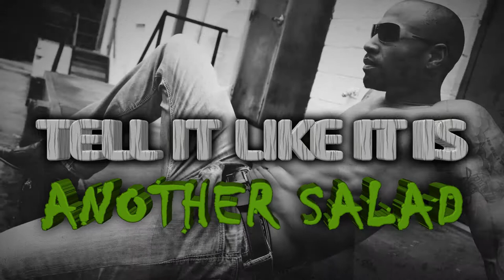Another Salad - Workout Videos, Motivation, Health & Fitness - Tell It Like It Is #69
Nav-Vii shows you his exact workout routines, shares his best workouts and diet plans that he does to construct a super fit body on his popular blog
In this video, Nav-Vii shares his thoughts on why he chooses to eat salads every day. He gives an example of a typical salad that he would eat and explains how to make a low calorie salad. Nav-Vii also recommends that you eat a moderate to low carbohydrate diet to become lean. He gives examples of what not to put on a salad and shares that he prefers quinoa as his daily carbohydrate source. He concludes the video by recommending the Weekly Workout Schedule on Bodynv.tv combined with a low calorie diet to become lean.
In the Tell It Like It Is series, Nav-Vii goes on a rant about various interesting topics. This is a very entertaining segment that he does for his Bodynv.tv followers (NV Nation). Nav-Vii never fails to entertain and provides insight on topics ranging from obesity, motivational quotes, mindset of champions, diet tips and many other topics of discussion.
Nav-Vii is an advocate for not resting between exercises and has a strict rule to complete each workout in less than 25 minutes. This time challenge is what makes it much more difficult than traditional workouts. The high intensity aspects of Nav-Vii's workouts rival the most intense interval training you will ever do! The style of Nav-Vii's workout program is sure to challenge even the most dedicated. In addition to proven workout tips, Nav-Vii guides his NV Nation followers with motivational quotes that are sure to keep his army of fans consistently motivated. Join the Bodynv.tv team of gym workout loyalists and discover the way to your best body.

e-store -

Nav-Vii